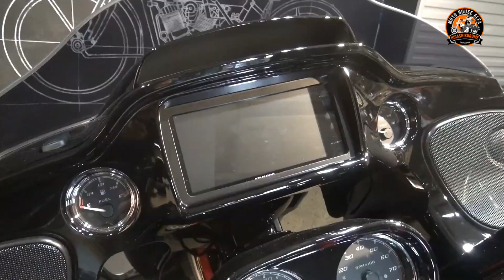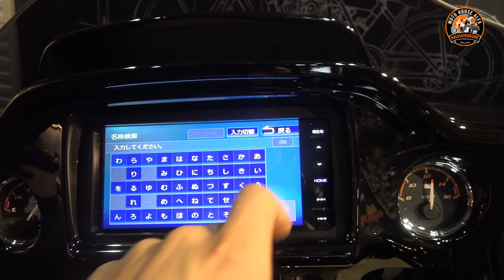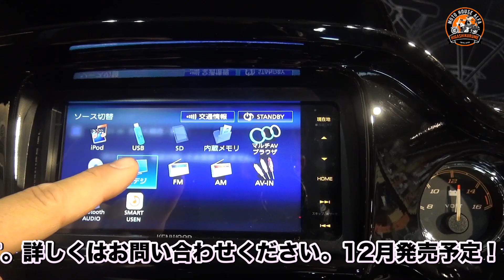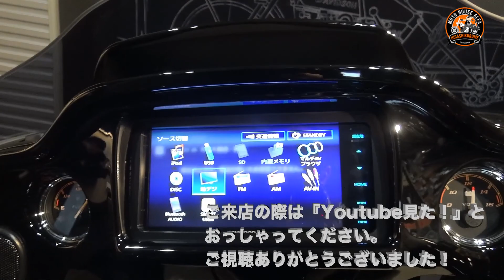国内初！【ツーリングモデルにカーナビが埋め込めるようになりました！】 ロードグライド、ストリートグライド、ウルトラ FLHXS、FLHTKL、FLHTRU - ハーレーダビッドソン東久留米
※ナビや動画視聴、その他操作等の際は、走行中のご利用はなさらないようにお願いいたします。
※USBメモリーの動画は個人の所有物であり、販売用、販促用ではありません事をお断り申し上げます。また、USBへ音楽、動画等ダウンロードの際はご購入の上、権利者との契約の範囲内でお使いください。

国内初！！でました！遂に遂に…登場です！！

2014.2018 ロードグライド、ストリートグライド、ウルトラ FLHXS、FLTRX、FLHTK、FLHTKL、FLHTRUなどに対応、

カーナビ、カスタム

遂に2018年までのツーリングモデルにカーナビが埋め込めるようになりました！もちろん防水なので、雨でも心配なし！高画質、高音質！

ナビ機能はもちろんですが、動画も観る事が可能！ユーセンチャート機能も付いているので最新音楽が常に聴けちゃいます！Bluetoothでスマホとの接続も可能！

外装を変えずに取り付け可能なので、フィット感は抜群です！！価格は298,000円(税別)＋工賃！※動画公開時の価格となります。

12月発売予定！！人気限定商品なので気になる方はお早めに！

WEBやYouTube、フェイスブック、LINE＠、ツイッターなどハーレダビッドソン東久留米では、いち早く皆様に最新車両などの告知チャネルをご用意しております。

◇当チャンネルは流し見系のハーレーチャンネル◇

YouTubeはTVでのご視聴も多くなりました。そうなりますとストレスなく、チャンネルをご視聴頂く事が何よりも大切です。まったりと流し見して頂けるチャンネルを作りました。
ハーレーに興味のある人から、無い人までが楽しんで頂ければと思います。